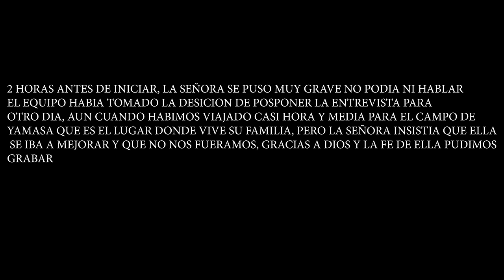TRES DIAS M3ERT4 MIRA LO QUE DIOS HIZO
Esta mujer duro tres dias sin vida, tuvo una experiencia sobrenatural, mira lo que el señor hizo con ella.

SIGUENOS...